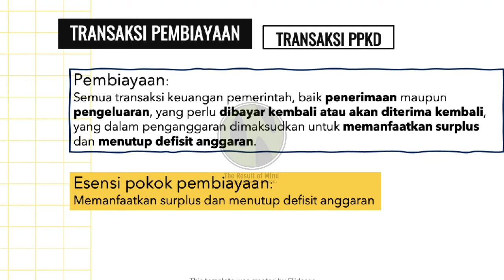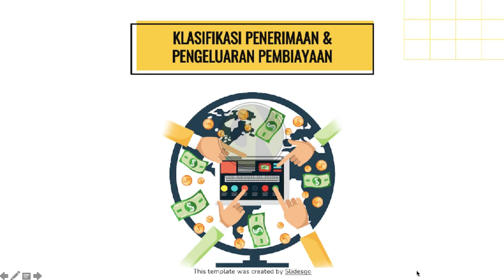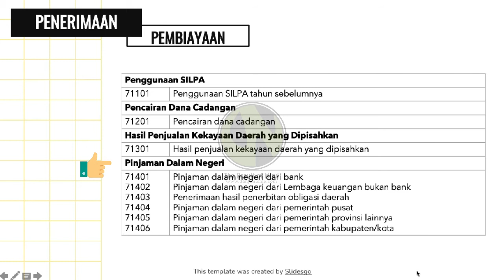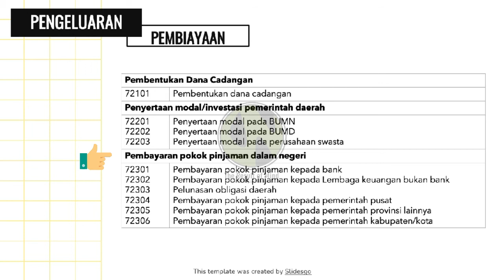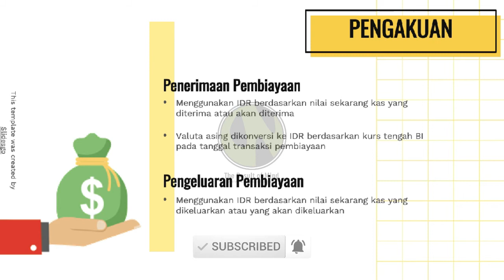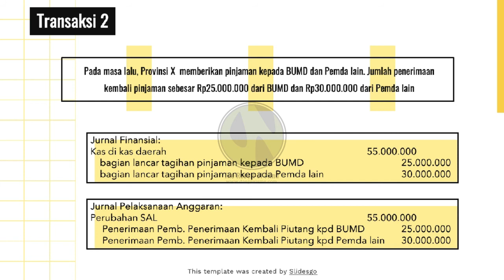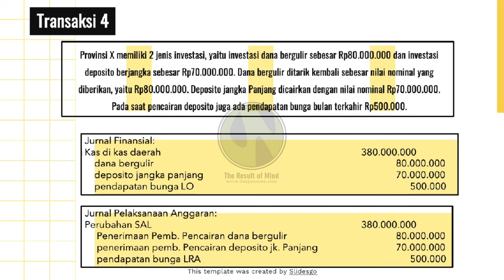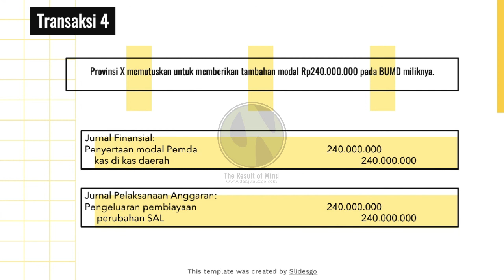[MEET 9] AKUNTANSI SEKTOR PUBLIK - AKUNTANSI PEMBIAYAAN